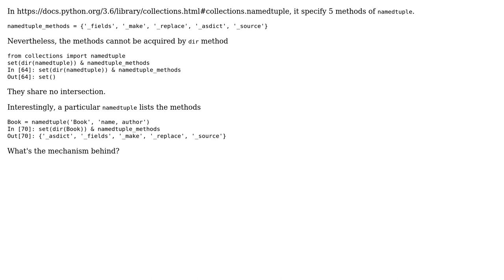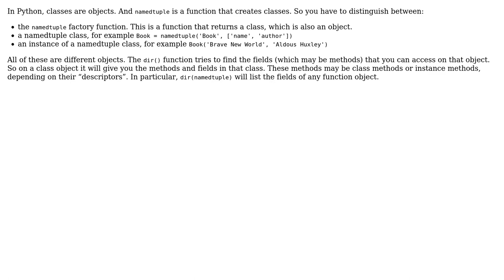Software Engineering: Methods of namedtuple not listed by dir()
With thanks & praise to God, and with thanks to the many people who have made this project possible! | Content (except music & images) licensed under CC BY-SA | Music | Images & others | With thanks to user MetaFight user amon user AbstProcDo and the Stack Exchange Network Trademarks are property of their respective owners. You are responsible for your own actions.